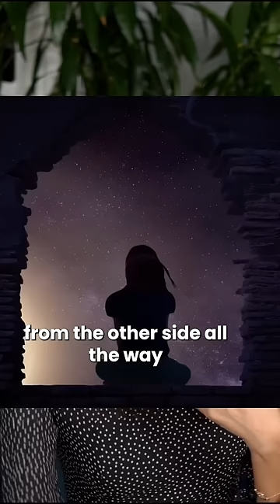If you see 11:11 on your clock all the time you have to hear this message